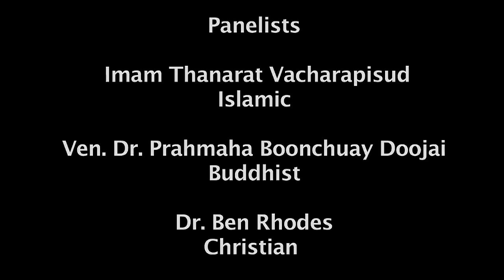SINCLAIR LECTURES - DAY 2 - @ IRCP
Sinclair Thompson Lecture – 2017
March 20 & 22, 2017
Theme: Religious Perspectives on Disabilities
Hosted by the IRCP Payap University Chiangmai Thailand
Institute of Religion Culture & Peace